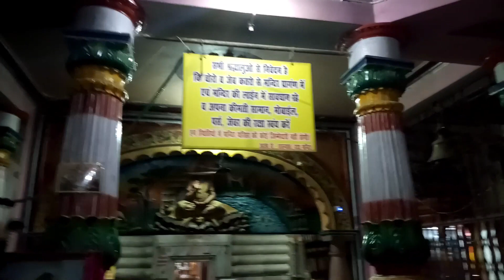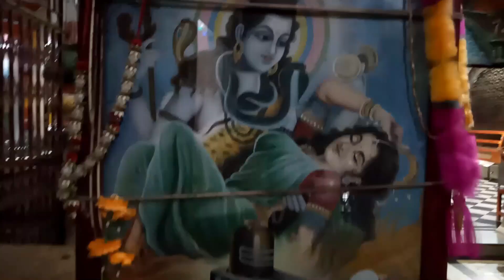दक्षेश्वर महादेव मंदिर की सम्पूर्ण पूजा आरती || दक्ष मंदिर कनखल हरिद्वार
दक्षेश्वर महादेव मंदिर की सम्पूर्ण पूजा आरती || दक्षेश्वर महादेव मंदिर || दक्ष मंदिर कनखल मंदिर

हेल्लो

दोस्तों आज इस विडियो के माध्यम से मैं आपको एक पवित्र जगह ले चलूँगा और इसी स्थान पर भगवान शिव की ससुराल है क्यों की माता सती इसी स्थान रहा करती थी  इस स्थान का कनखल है जो की हरिद्वार में स्थित है कनखल में स्थित है दक्षेश्वर महादेव मंदिर जहाँ होती है भगवान शिव की विशेष पूजा आरती जो आप इस वीडियो के माध्यम से देख सकते है और भगवान शिव के दर्शन कर सकते है.

धन्यवाद